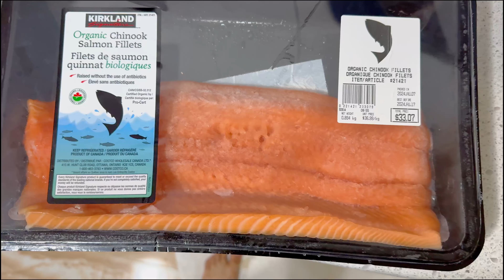Day 22 In Canada 🇨🇦 | Daily Vlogs In Canada | Bridal Shower ❤️